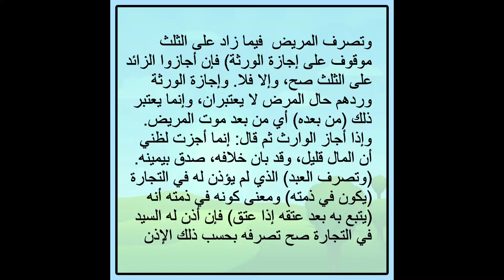Fashal fi hajrissafih wal muflis 4